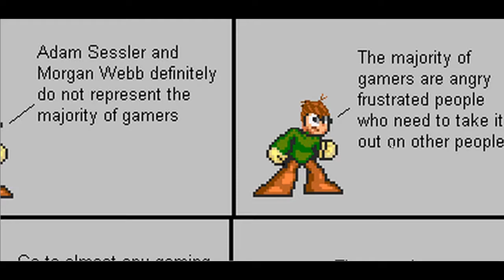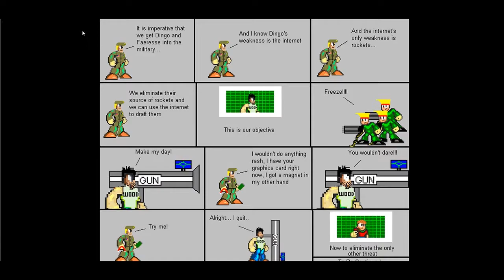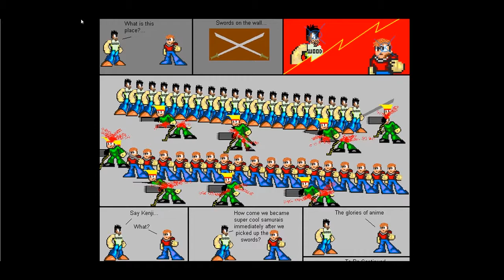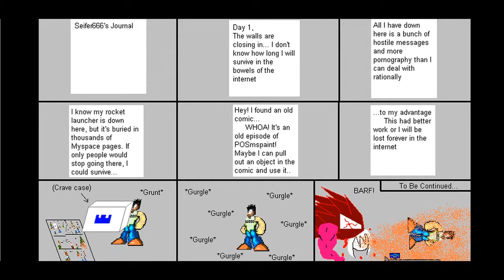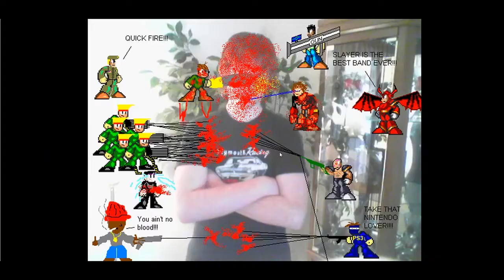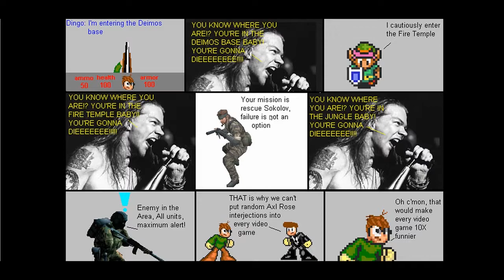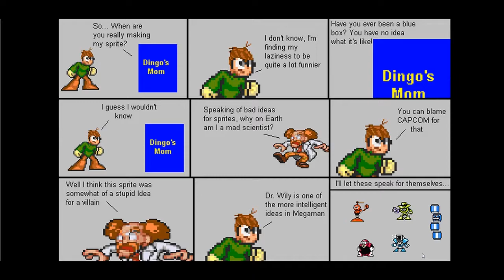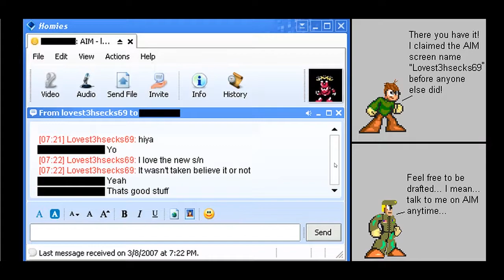Basement Quality Story Time - POS MSPaint (Part 5/9)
Pat, Taha, and Nathan shoot you in the face with a ping pong ball full of hot sauce muthafuCKAAAA!

This is the "Join the Army Arc"